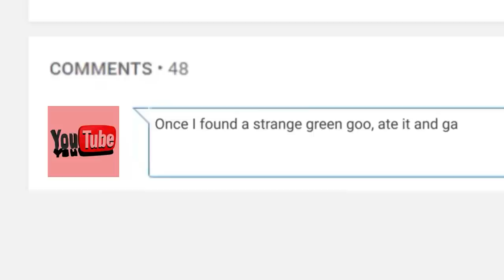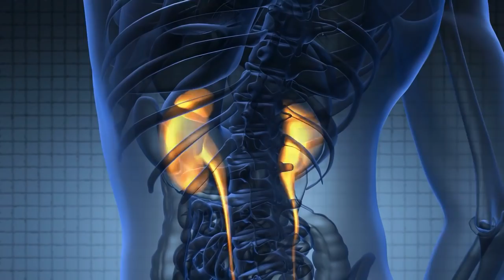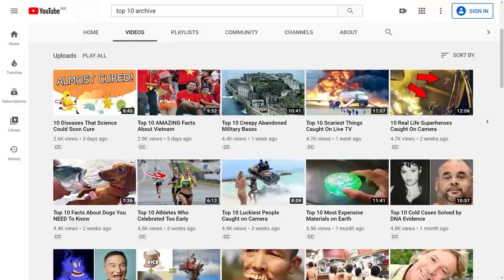Top 10 Disgusting Foods The Chinese Eat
Top 10 Disgusting Foods The Chinese Eat! Culture shock is probably the strongest when you have to sit down and eat someone’s traditional food. Nobody’s weird centuries-old recipes are good. The animals we choose to eat, the plants we garnish them with, and the condiments we add flavor with. Check out these top 10 disgusting foods the Chinese eat that us westerners can’t understand!

10. Pi Dan
9. Sheep Penis
8. Stinky Tofu
7. Bird’s Nest Soup
6. Balut
5. Silkworms
4. Chicken Testicles
3. Seahorses
2. Turtle or Tortoise Jelly - Guilinggao
1. Bats